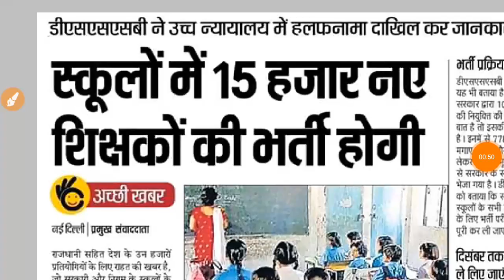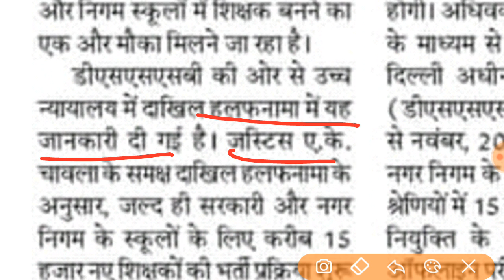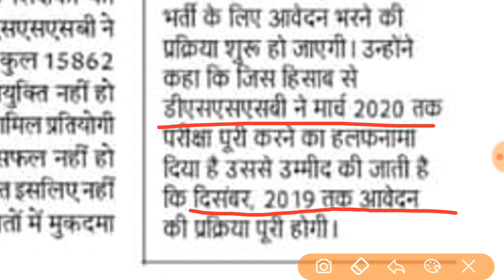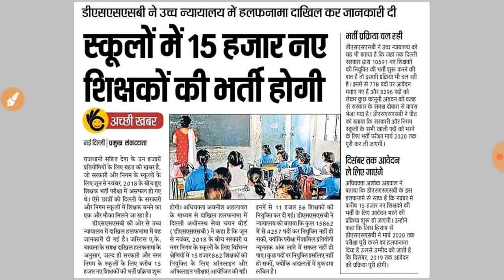प्राइमरी शिक्षकों की भर्ती 2019//Teachers Recruitment 2019/12th paas teacher vacancy 2019/Govt Jobs